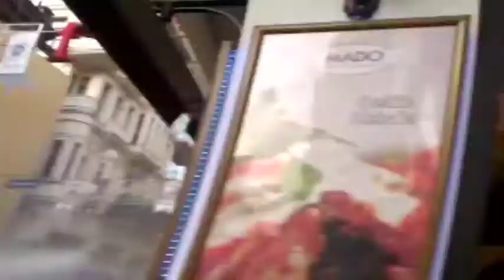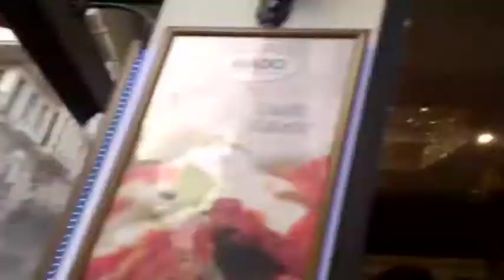Atilla Dorsay Emek Sinemasi